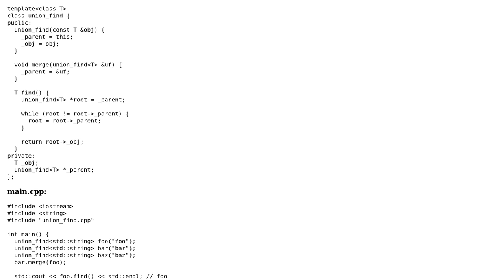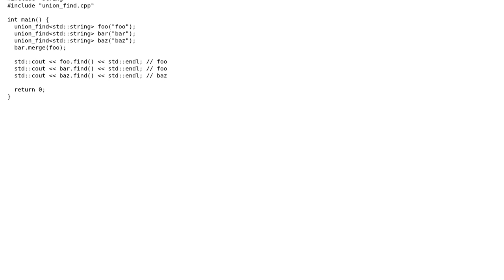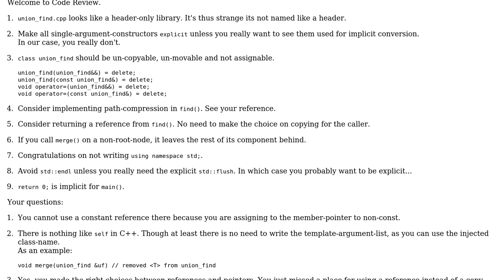Code Review: Union-Find in C++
With thanks & praise to God, and with thanks to the many people who have made this project possible! | Content (except music & images) licensed under CC BY-SA | Music | Images & others | With thanks to user user140319 user Deduplicator user 200_success and the Stack Exchange Network Trademarks are property of their respective owners. You are responsible for your own actions.